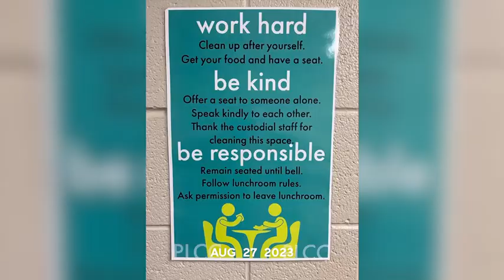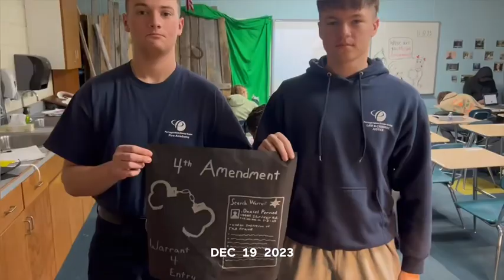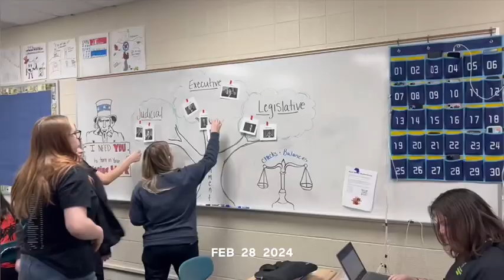One Second Everyday, PLCC, 2023-24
One Second Everyday!